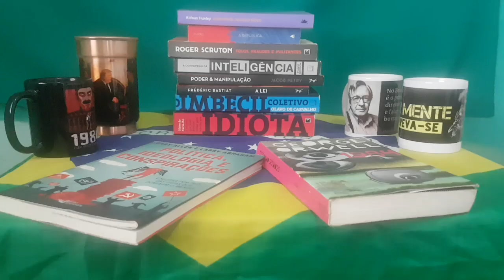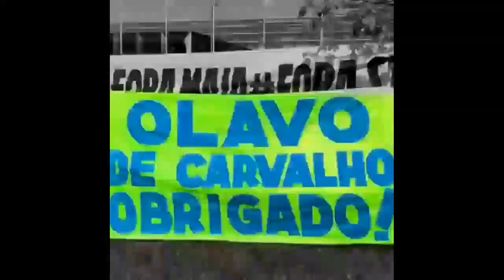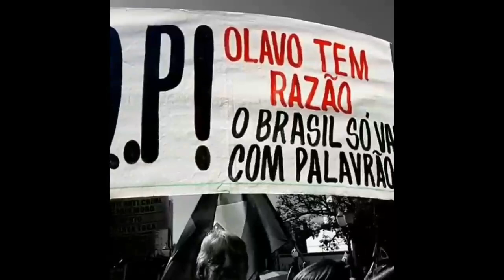Leia as Obras de Joseph von Schelling